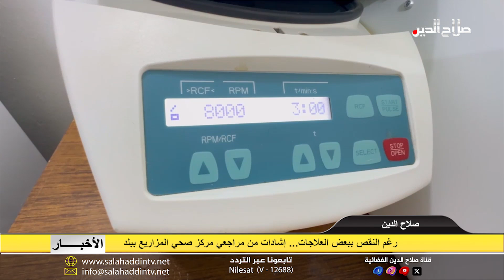رغم النفص ببعض العلاجات... إشادات من مراجعي مركز صحي المزاريع ببلد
وفي قطاع الصحة الذي تسعى إدارة المحافظة للارتقاء به عبر توفير الأدوية بمختلف أنواعها وتجهيز المختبرات وجميع الأقسام بأحدث الأجهزة؛ أكد مةاطنون من قرية المزاريع التابعة لقضاء بلد من توافر أغلب أنواع العلاجات؛ مبينين أن الخدمات المقدنة للمراجعين تفوق السنوات الماضية مع وجود ملاكات متخصصة على مدار اليوم.